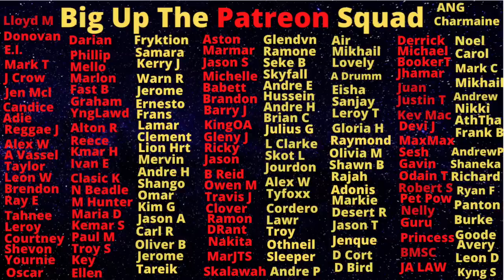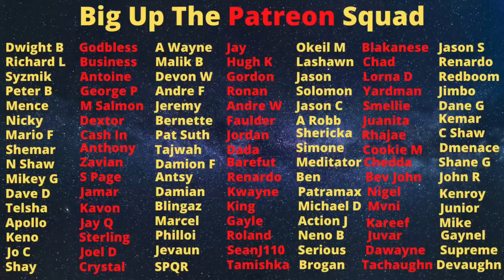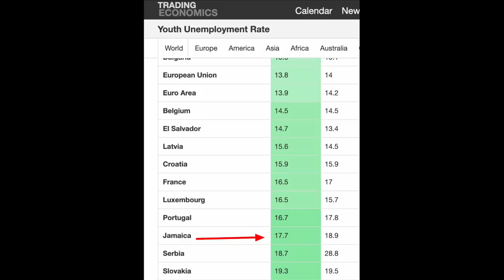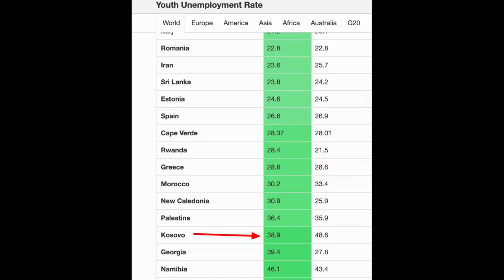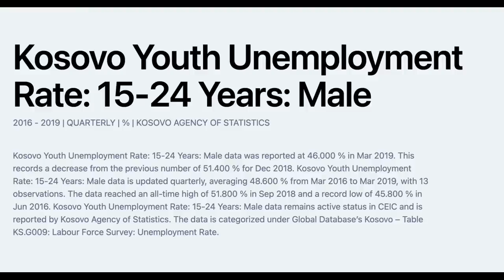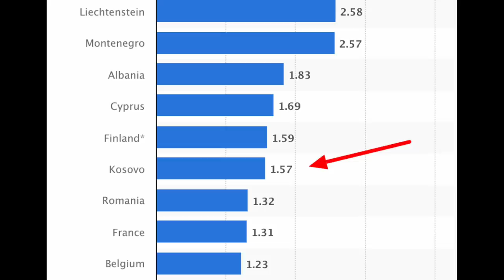87s Using The Biker Image To Rob And KlLL People Plus Mash Up Bearer Business